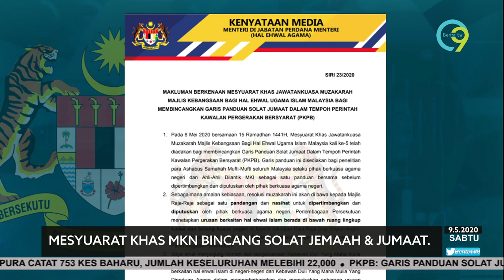Mesyuarat Khas MKN Bincang Solat Jemaah & Jumaat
Isu berkaitan solat jemaah dan jumaat akan dibawa untuk rujukan Jawatankuasa Khas Majlis Keselamatan Negara (MKN), yang dipengerusikan Perdana Menteri, Tan Sri Muhyiddin Yassin.

Menurut Menteri Kanan Keselamatan, Datuk Seri Ismail Sabri, selepas selesai ia akan dibawa ke mesyuarat kabinet sebelum perkara itu dimuktamadkan.